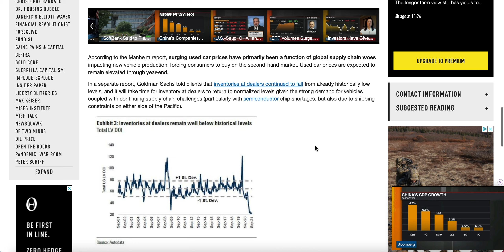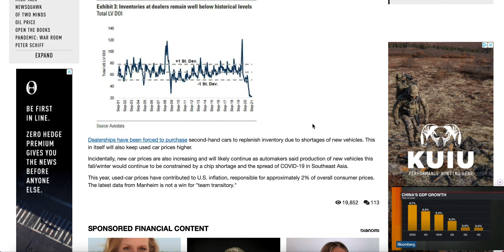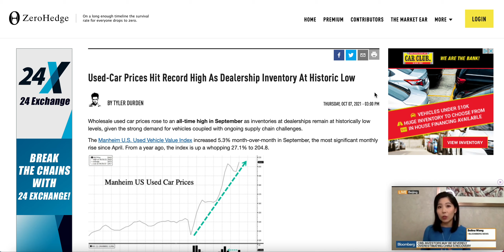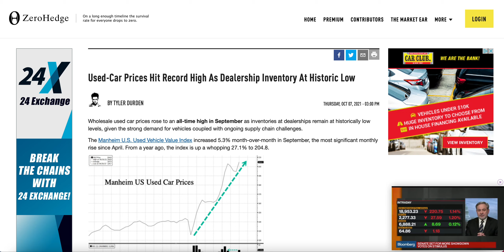Used care prices up 27% from last year! Deflationary period followed by hyperinflation coming!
►Used-Car Prices Hit Record High As Dealership Inventory At Historic Low